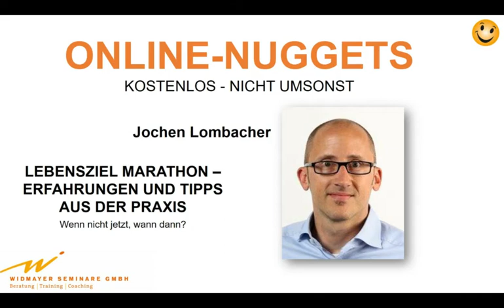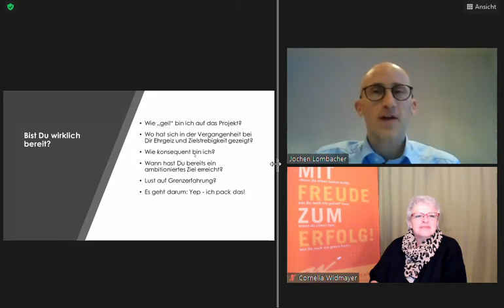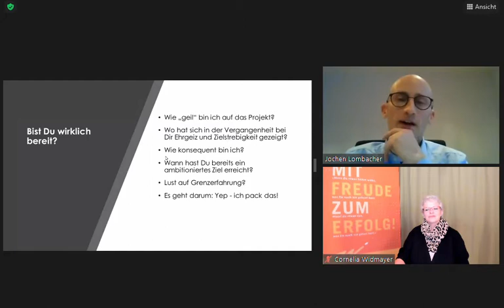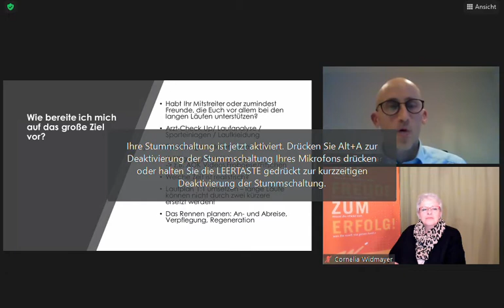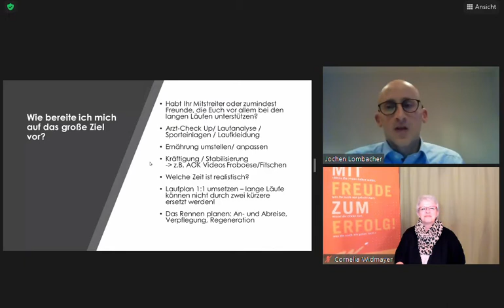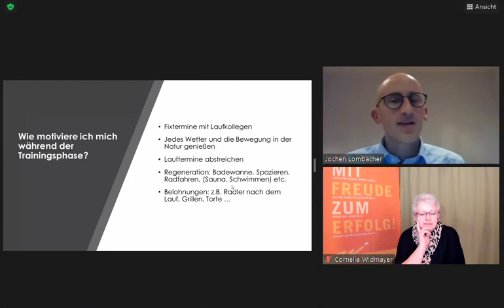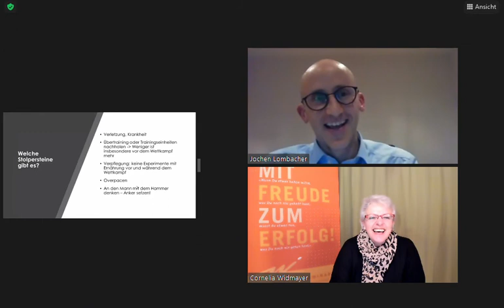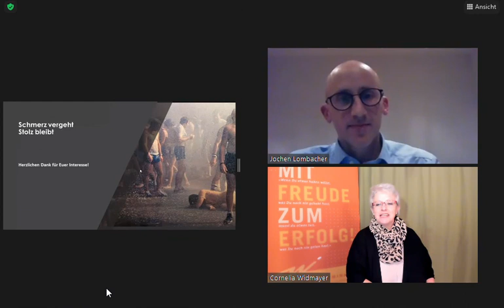LEBENSZIEL MARATHON – ERFAHRUNGEN UND TIPPS AUS DER PRAXIS, Wenn nicht jetzt, wann dann?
Die möglichen Freizeit- und Sportaktivitäten sind weiterhin Corona bedingt eingeschränkt. Wenn nicht jetzt, wann dann das Lebensziel „Marathon“ verwirklichen?
Wer schon die vergangenen Monate läuferisch aktiv war und sich nun auf das große Ziel „Marathon“ fokussieren möchte, findet die ein oder andere Antwort oder Anregung für häufige Fragen der Marathonvorbereitung – aus der Praxis für Breitensportler.
1. Bist Du wirklich bereit?
2. Wie bereite ich mich auf das große Ziel vor?
3. Wie motiviere ich mich während der Trainingsphase?
4. Welche Stolpersteine gibt es?

Welche Fragen hast Du im Vorfeld? Bitte senden an….

Jochen Lombacher kommt aus dem Handball und war nicht unbedingt ein Freund von langen Laufeinheiten in der Vorbereitung. „Das Ziel im Auge zu haben“ beschäftigte ihn u.a. auch als Trainer im leistungsorientierten Jugendhandball und bestätigte ihn, die Herausforderung Marathon seit 2018 zweimal jährlich in Angriff zu nehmen.